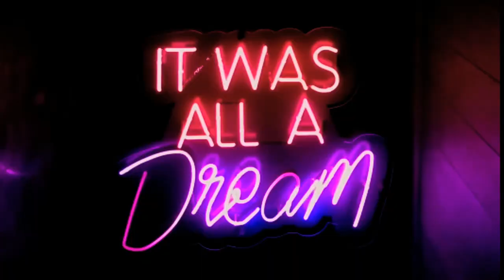Hot Coffee - relaxing music, chill music, calming music, study music, working music.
Enjoy this short relaxing music, chill music and calming music perfect as morning music. You can used this music as background music, chill music, relaxation music, study music, working music, cooking music, morning music and many more. This music is best suited for calming, relaxation, chilling, studying, morning routine and working or just simply enjoy the beautiful vibes of the music.